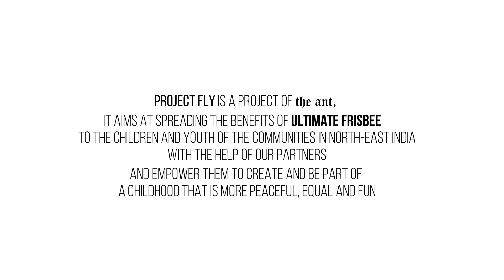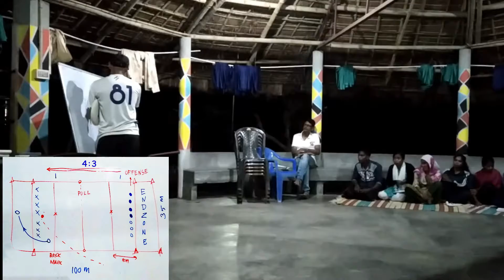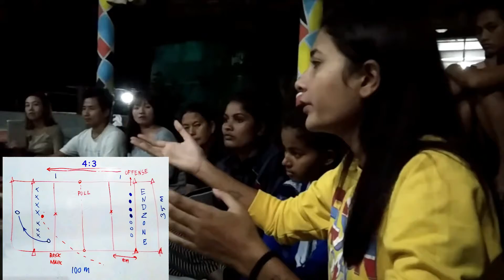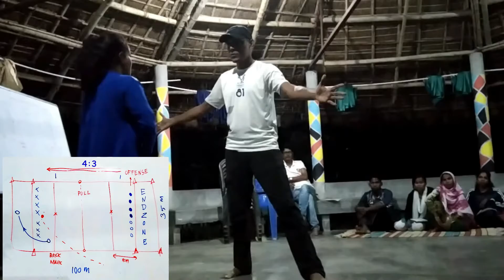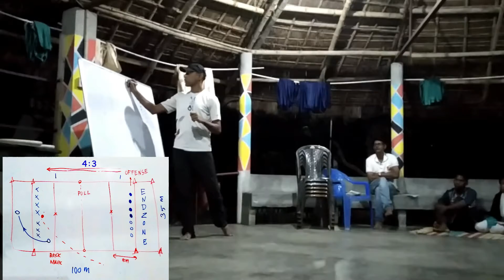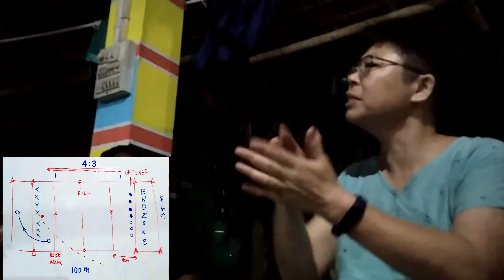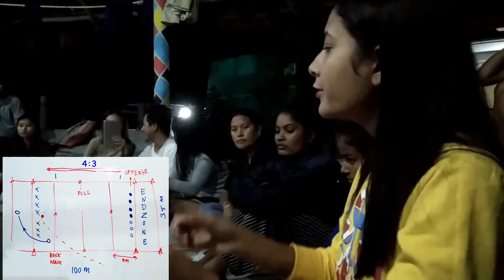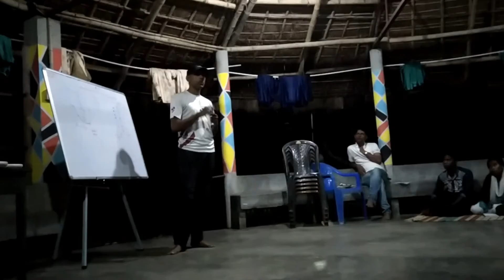1 Project Fly Intro to Ultimate Frisbee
An introduction to Ultimate Frisbee as a sport and a tool for peace-building and equality. Master Trainer Manix explains the basic rules and roles of the sport